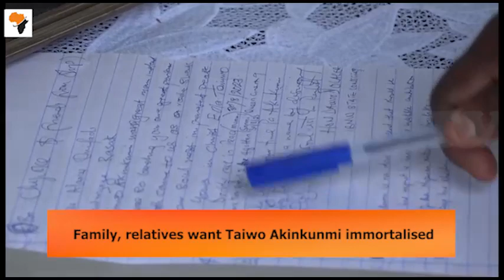Family, relatives want Taiwo Akinkunmi immortalized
Children of the late designer of the Nigerian flag Taiwo Akinkunmi have called on the federal government to immortalize the memory and contribution of their father.

First Son of the late iconic Nigerian Akinkunmi Akinremi Ayinde made the call in Ibadan where he described his deceased father as a accomplished patriot whose contribution to National development were immeasurable.

Forty-eight hours after his death, his residence in Ibadan is bereft of the usual buzz that accompanies the exit of a great nationalist and symbol of Nigeria’s unity.

Oblivious of the magnitude of the great loss that has befallen the nation, only a handful of visitors are here to mourn with the immediate family of the deceased civil servant and one of them is Elijah Olatunde Taiwo a former tenant of the late flagman who shared fond memories.

A condolence register has been opened in honour of the deceased flagman for visitors to pen down their heartfelt messages.

Meanwhile, children of the late Taiwo Akinkunmi have called on the Federal Government to immortalize the memory of their late father.

The late Taiwo Akinkunmi was the designer of the Nigerian flag, he was born in Ibadan on the 10th of May 1936 where he lived a private life until he passed on unto eternal glory in the early hours of the 29th of August 2023.